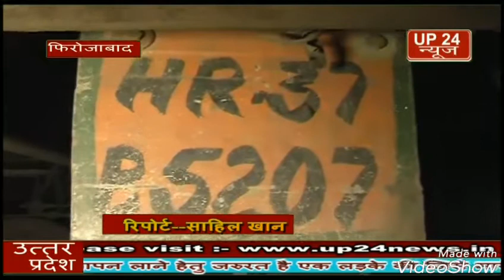फिरोजाबाद के थाना दक्षिण क्षेत्र की राजाराम की पुलिया पर गत रात्रि ट्रक की चपेट में आने से एक बिजली